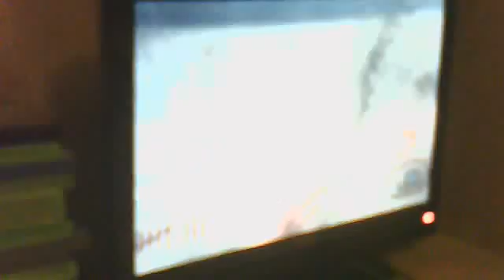Kino round 14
add me my gametag is dannymasteruk.